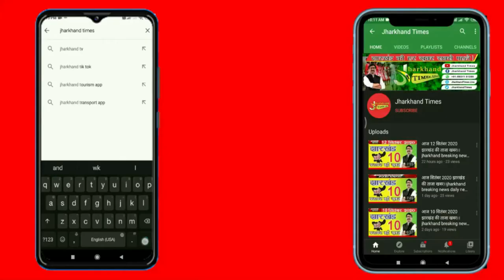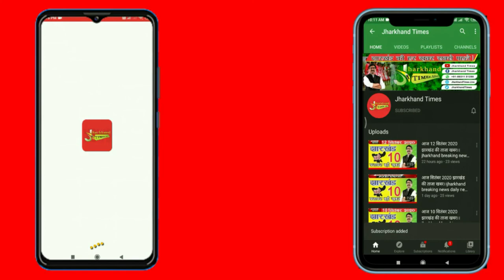JAC Board Exam 2021 Update : मैट्रिक-इंटर के रिजल्ट का फार्मूला तय करेगी पांच सदस्यीय कमेटी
JAC Board Exam 2021 Update : मैट्रिक-इंटर के रिजल्ट का फार्मूला तय करेगी पांच सदस्यीय कमेटी, जानें कब तक हो सकेगा इस पर फैसला
jac 10th 12th exam news 2021, jac exam news today रांची : मैट्रिक और इंटरमीडिएट परीक्षा 2021 के रिजल्ट का फार्मूला तय करने के लिए पांच सदस्यीय कमेटी का गठन किया जायेगा. कमेटी में दो क्षेत्रीय शिक्षा उपनिदेशक दो शिक्षक एवं एक जैक के प्रतिनिधि शामिल होंगे. यह कमेटी विद्यार्थियों के मूल्यांकन की प्रक्रिया की अनुशंसा झारखंड एकेडमिक काउंसिल से करेगी. कमेटी की अनुशंसा के अनुरूप झारखंड एकेडमिक काउंसिल रिजल्ट की प्रक्रिया पर अंतिम निर्णय लेगा.